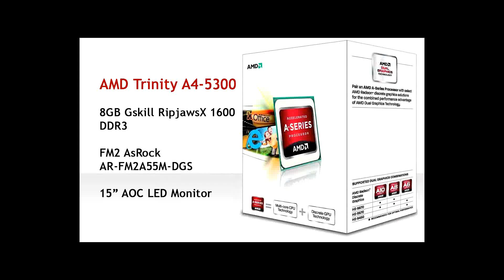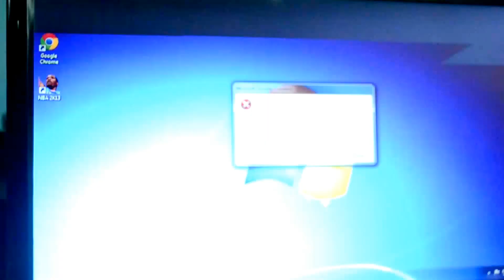AMD Trinity A4-5300 - NBA 2K13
Built a simple dual-core rig testing the new AMD Trinity.
Here's the performance benchmark in 2K13 without a discreet Graphics Card. All settings maxed out. Only cost around 300$ including the Monitor and other peripherals.

The systems and hardware I got to use are my friends', so I got to test several builds, check my channel and see other benchmarks, sorry there are only few. My old account is deleted which contains gameplay videos back in 2010. And my set up back then can't keep up with current games anymore.)

System Specs:
AMD Trinity A4-5300
GSkill RipjawsX 8GB 1600 DDR3
500GB SATA3 WD
FM2 AsRock AR-FM2A55M-DGS Motherboard
Generic Chassis with 600W PSU
AOC 15" LED Monitor